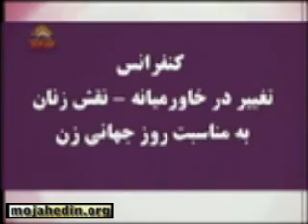سخنرانی خانم انیسه بومدین